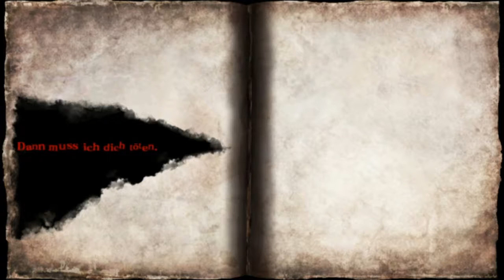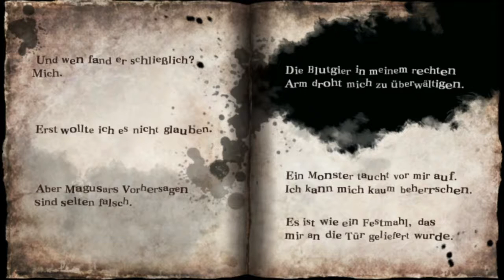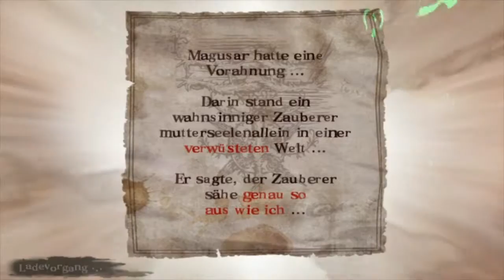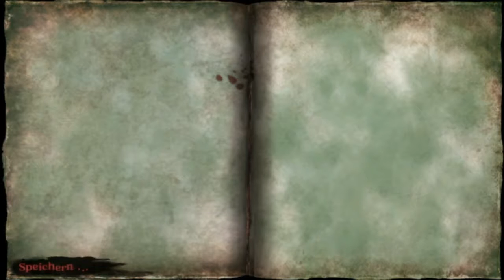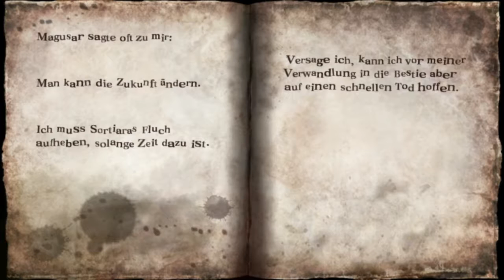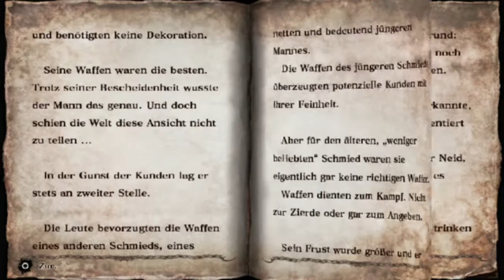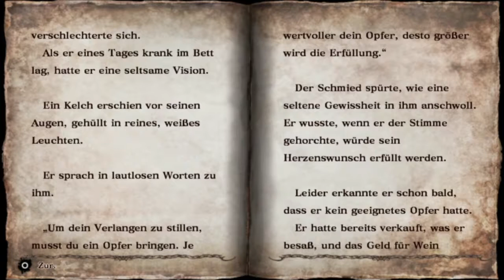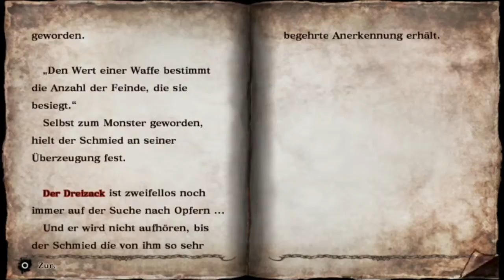Let's play Soul Sacrifice Delta (ger/60fps) part 19 Augen, Augen überall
Für ein Monster das eigentlich für sein einziges Auge bekannt ist werd ich hier doch sehr angestarrt.
Naja, die meissten Augen hat es ja eigentlich nicht selber.